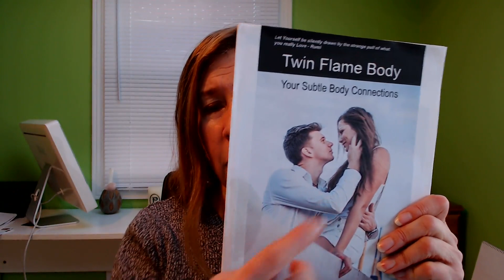FULL MOON & SOLSTICE, A BODY PUSH - Masculine Channels/Feminine Pain